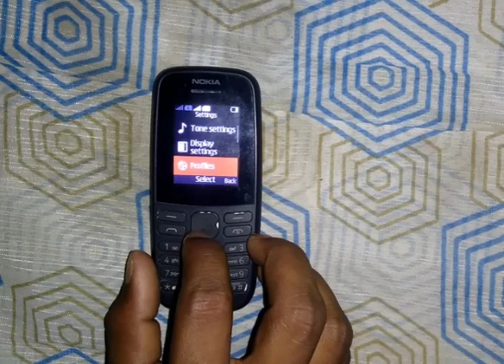How To Silent Nokia Keypad Phone | Nokia Keypad phone Ko Silent Kaise Karen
1. how to silent Nokia 105
2. Nokia 105 ko silent kaise karen
3. enable silent mode in Nokia 105
4. how to silent Nokia 105 keypad mobile
5. Nokia 105 Silent Mode Par Kaise Lagayen